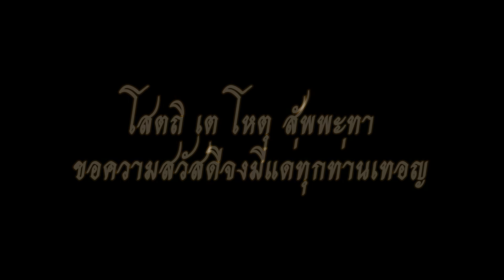สัมมนาพระธรรมวินัย ครั้งที่ 10 วัดจากแดง สมุทรปราการ พิธีกรกล่าวแนะนำตารางการสัมมมนา ฯ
นาทีที่ 9:16 น. พระเมธีวชิรโสภณ ( พระอาจารย์มหาประนอม ธมฺมาลงฺกาโร)